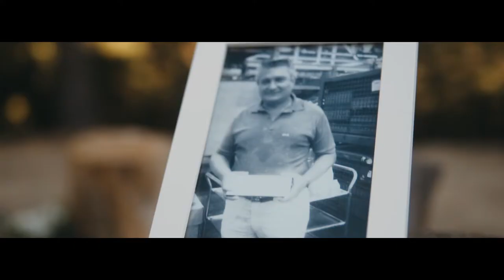Mark & Ashley (Lake Arrowhead, California)